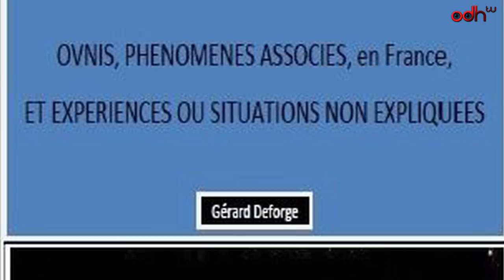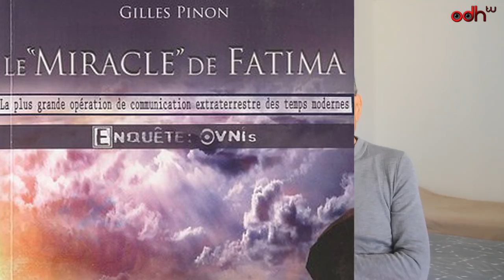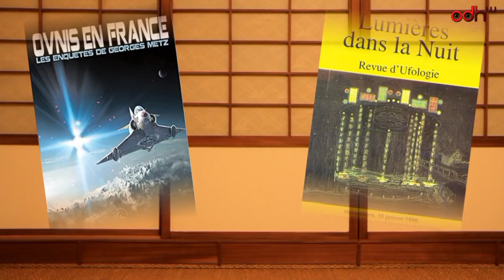Ce que pense un ufologue avec Gérard Deforge (2)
Le but premier d'Ovni dans l'histoire Tv est de sauvegarder les Mémoires de l'Ufologie Française par le biais de vidéos ou podcast pour que les générations à venir puissent connaître le travail des anciens, des pionniers de l'ufologie et des enquêteurs.

En collaboration avec l'association SCEAU et bien d'autres, cette action qui a débuté en décembre 2011, consiste à interviewer l'ensemble de la communauté ufologique en France et dans les pays limitrophes.

Pour cette nouvelle vidéo des Ufologues dans l'histoire (2019), nous recevons (pour la 2ème fois), Gérard Deforge, ufologue.
Il a contribué au livre "Ovni en France" de Georges Metz mais également dans la revue Lumières Dans La Nuit (LDLN), il a enquêté sur de nombreuses affaires d'ovnis et d'abductions.

Il vous parle de:
- Ses activités de 2017 à 2018
- Qu'est ce qui rend un cas plus intéressant qu'un autre?
- Retour sur le cas d'Haravilliers
- Conseils de lecture ufologique
- Les rencontres spectrales
- Les RR4 tendent à remplacer les RR3, mais après?
- Le phénomène